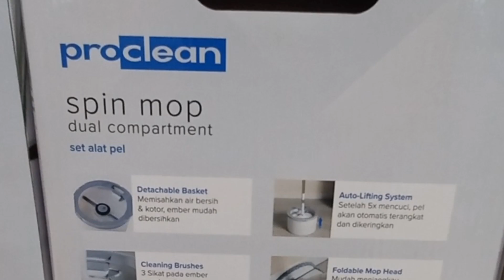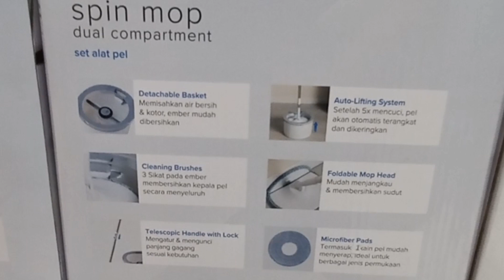Pel Lantai Spin Mop Paling Praktis, PRO CLEAN DUAL COMPARTMENT